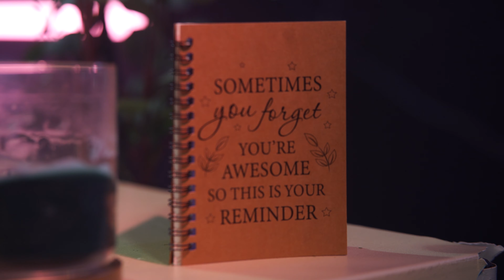Blair Serenity and 6Flow | 2024 NPR TINY DESK CONTEST SUBMISSION “Original Acoustic Melody”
ORIGINAL ACOUSTIC MELODY:

1. Past Moon
2. Shadows Of You
3. Confía